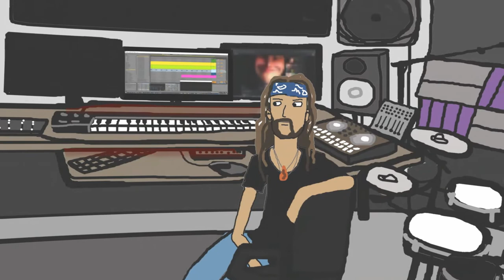E1 - It Took Us 2 Hours to Get Setup For This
NEXT EPISODE ON JAN 17TH AT 11 AM PST.